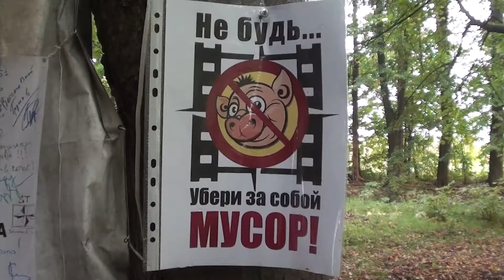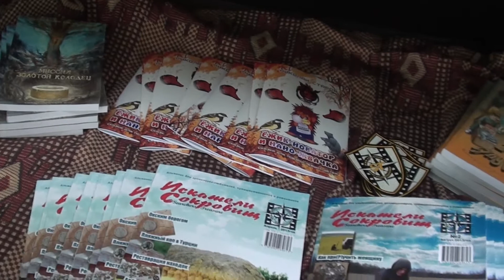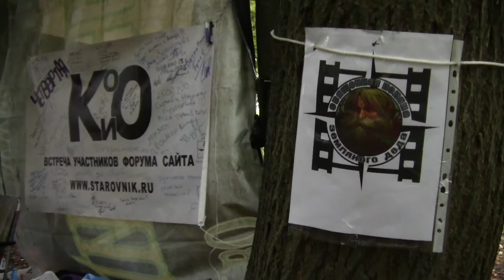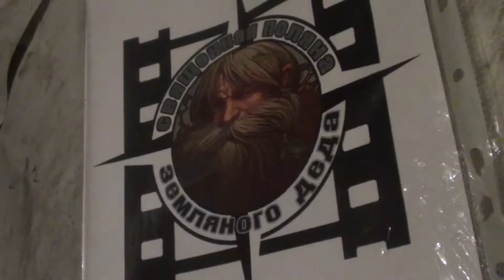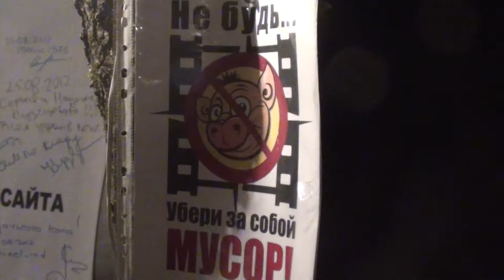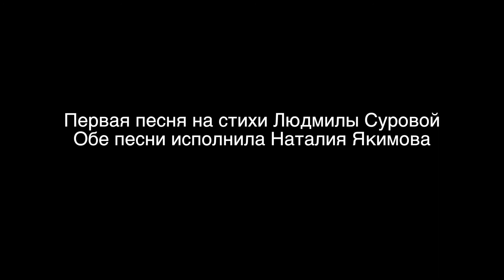СЛЁТ КЛАДОИСКАТЕЛЕЙ ЧЕТВЁРТЫЙ СЛЁТ КЛУБА-ST GATHERING OF TREASURE HUNTERS RUSSIA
Четвёртый по счёту слёт кладоискателей Клуба-СТ прошёл на "Священной Поляне Земляного Деда", так мы прозвали это место. В этом видео вы увидите самые интересные моменты с нашего слёта кладоискателей. Приятного вам просмотра! The fourth meeting of the treasure hunters Club-ST was "a Sacred Clearing Excavation Grandfather", so we called this place. In this video you will see the most interesting moments from our gathering of hunters. Pleasant to you of viewing!